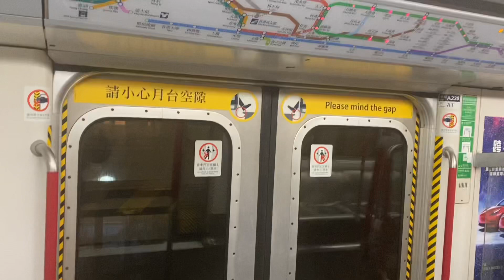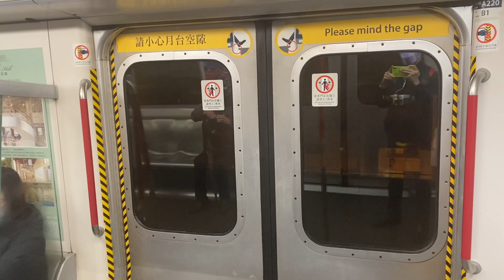港鐵KTL M-train A177/220駛經觀塘側線起載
27-12-21(一)聖誕節翌日，頭班車時段，車序:001